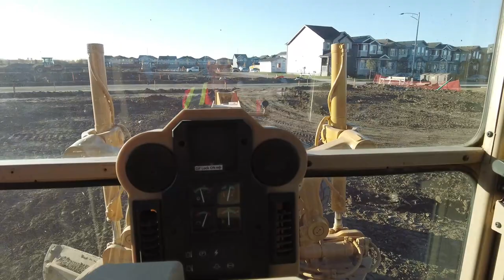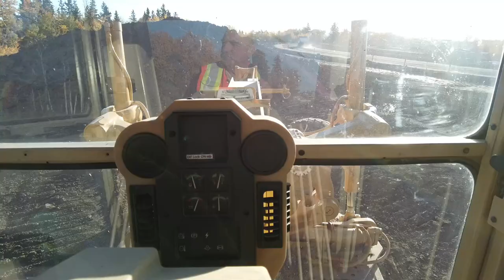On Off 100 times a day, the Dif Lock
Talking about the differential lock, and good operating habits that will let your grader live another day.